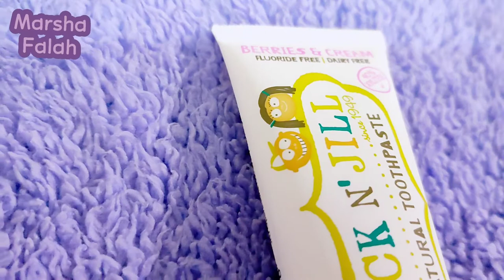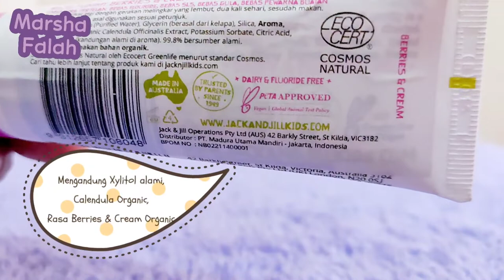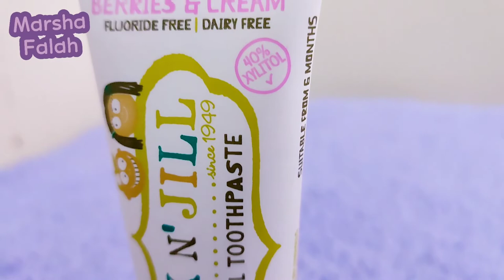Jack n Jill Pasta Gigi Anak Murah | Marsha Falah